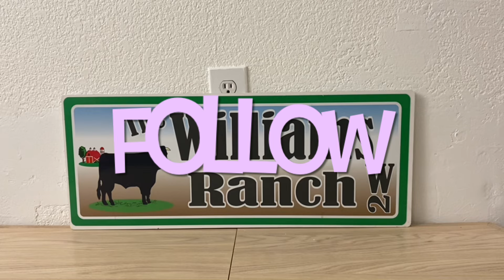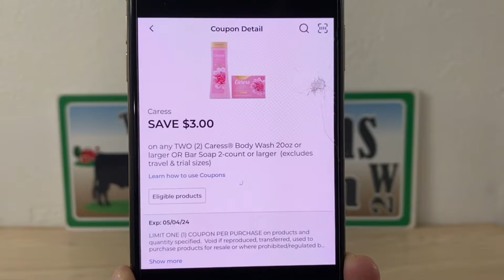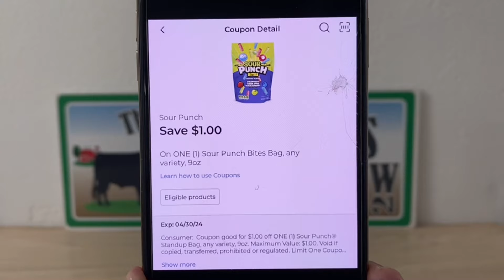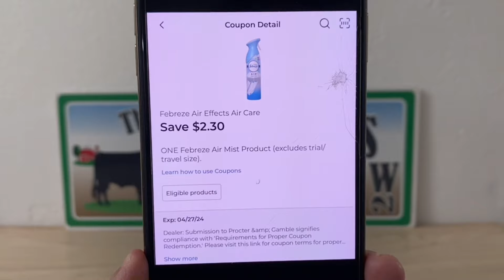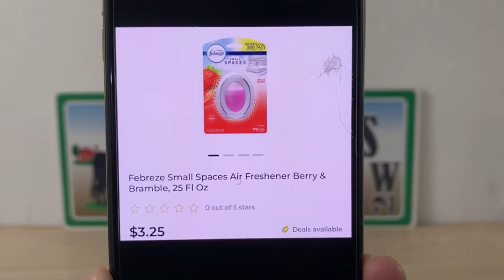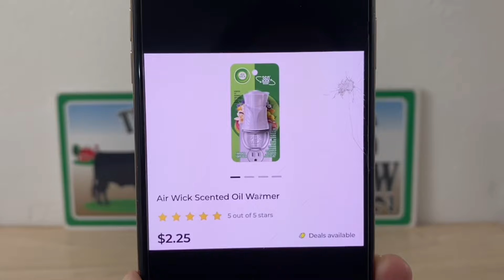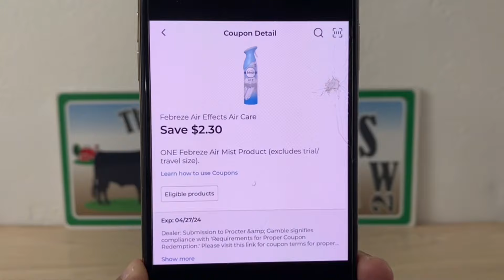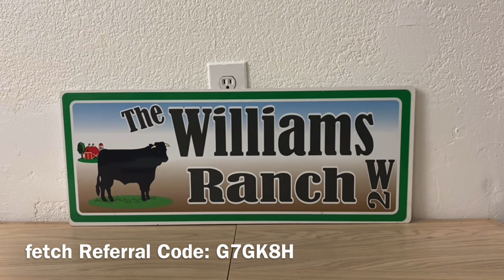2024#249😱Dollar General Couponing😱FREE FEBREZE‼️OVERAGE‼️Must Watch👀👀